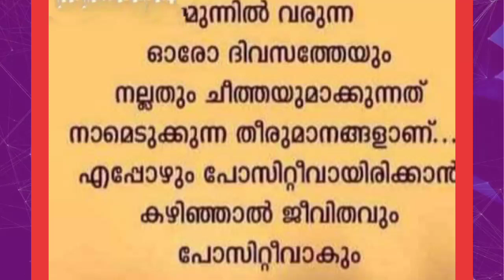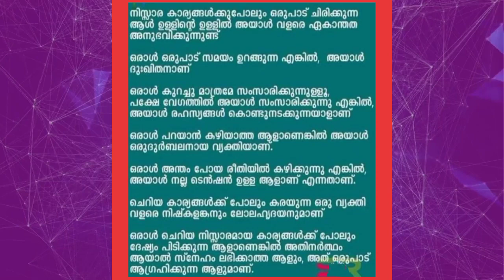Motivation video malayalam /Buddha Thoughts /Inspirational message malayalam